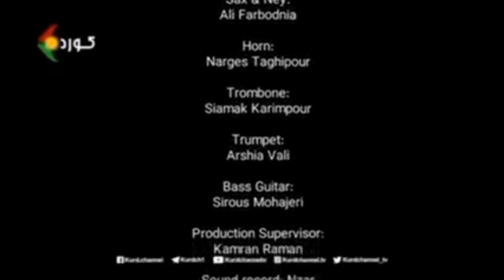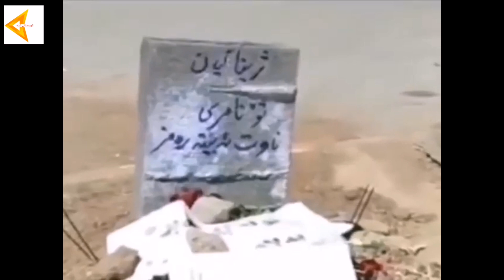ئەدەب و هونەری بەرگری/ ئامانج عەزیزکەندی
گفتوگۆ لەگەڵ نووسەر و هونەرمەند ئامانج عەزیزکەندی